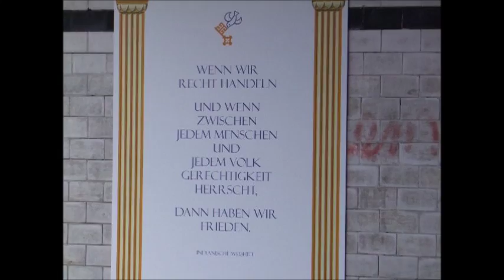Friedensklänge im Friedenstunnel 29.05.2016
Prof. Dr. Ernst-Berthold Ahlhorn spielt Flötenmusik von der Renaissance bis zur Neuzeit. Regina Heygster liest eine Friedenstafel dem Publikum vor..